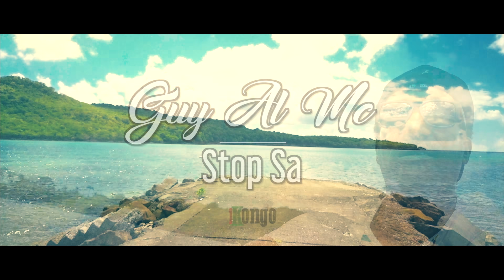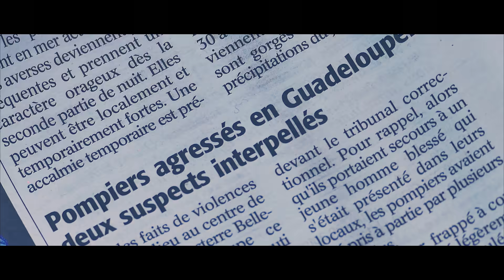STOP SA - GUY AL MC - CLIP OFFICIEL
Clip du titre "STOP SA" le nouveau titre REGGAE 2019 de GUY AL MC, 4ème extrait de "N.A.W" le nouvel et 5ème album disponible chez vos disquaires et sur vos plateformes digitales.

Auteur : GUY ALBERT CLEM
Compositeur : THOMAS RICHOL, DANIEL RICHOL
BASSE : DANIEL RICHOL
GUITARES : CHRIS DACHIR
CLAVIERS , SYNTHÉ : THOMAS RICHOL
CHORISTE : DOMINIQUE LAROSE
Réalisation : J KONGO FILMZ
Éditions :  IDÉAL SONGS MUSIC - INTERTENPUB